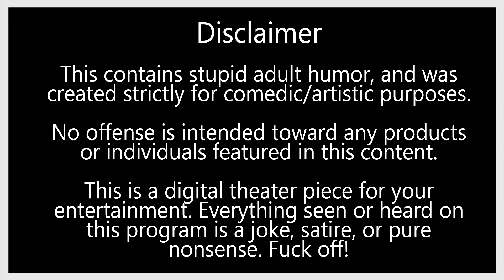#229 - Anthropophagy and Society of the Snow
We talked about the crazy story of the Andes tragedy in 1972 where a rugby team ended up in the top of a snowy mountain and had to go through hell to survive. We touch on the touchy subject of Anthropophagy and Cannibalism.

This contains stupid adult humor, and was created strictly for comedic/artistic purposes.
No offense is intended toward any products or individuals featured in this content.
This is a digital theater piece for your entertainment.
Everything seen or heard on this program is a joke, satire, or pure nonsense. F*k off!

Comment if you have anything to add to our conversations and wish to hear our opinion on other topics.

Wanna watch my Spanish Podcast ?